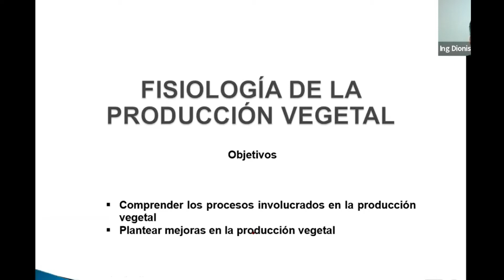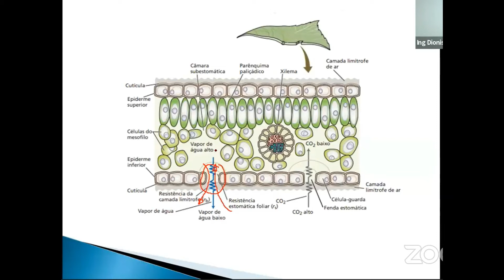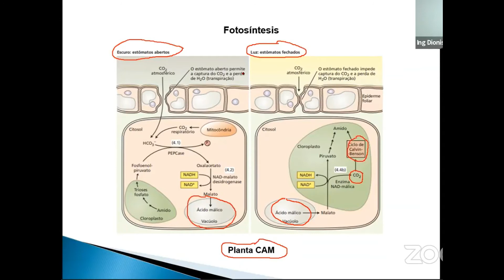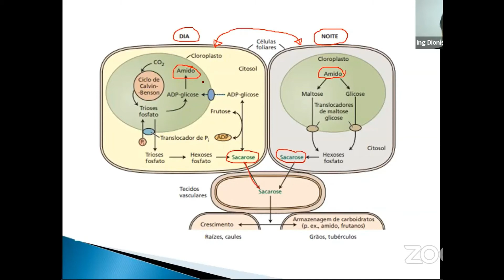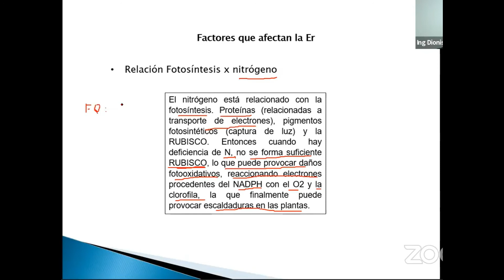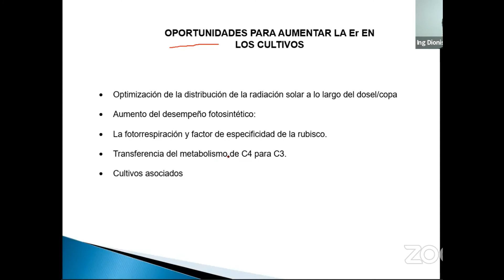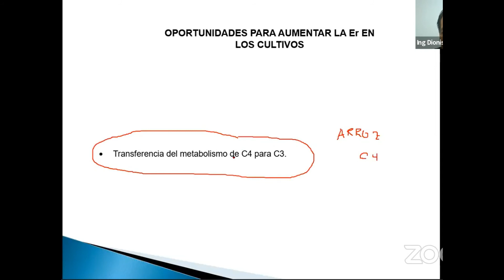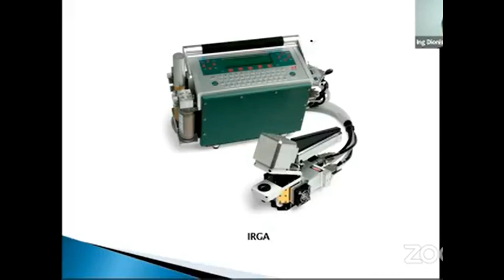Fisiología de La Producción Vegetal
★★ cursos gratis★★
▼ ▽AGRONOMÍA▽▼

🐙🐙Mas Charlas Relacionadas a la Agricultura aquí abajo🐙🐙

✅8.-Regulación Del Uso De Pesticidas En Uva De Mesa (restricciones y LMR para mercados de exportación)